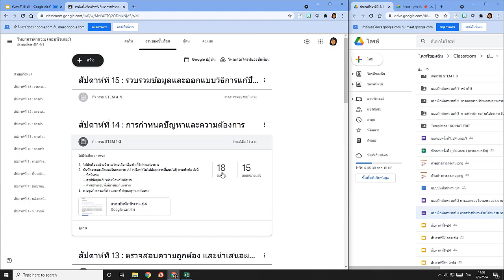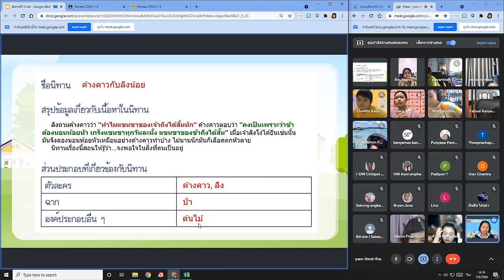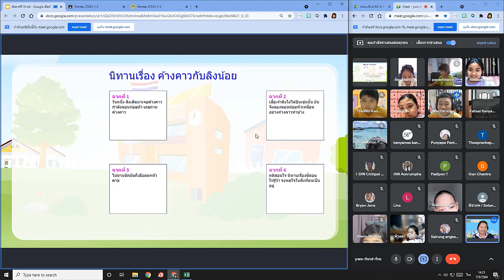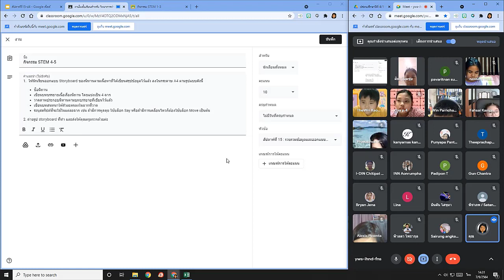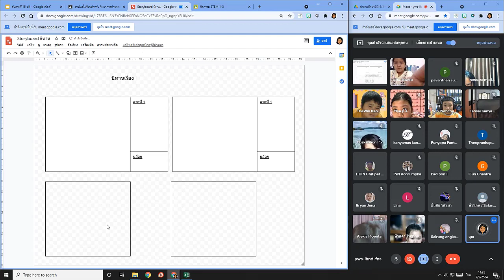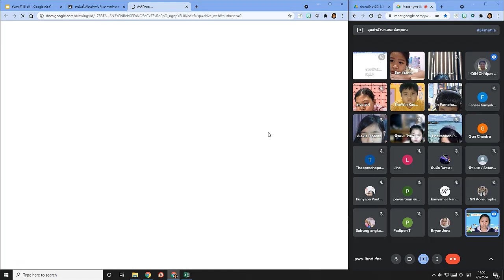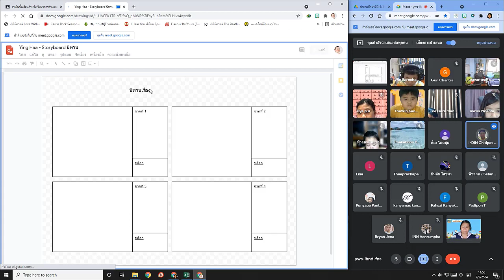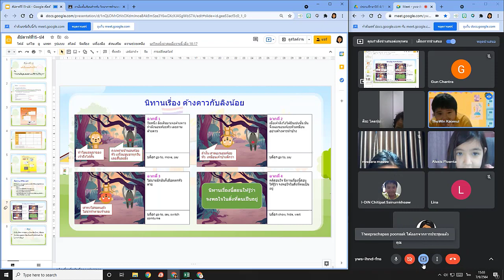วิชาวิทยาการคำนวณ (คอมพิวเตอร์) ป.4/1 วันที่ 7 ก.ย.64